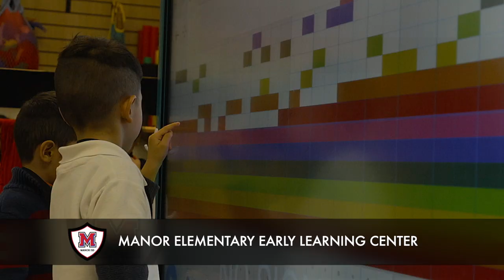Manor Elementary Early Learning Center Welcome Video